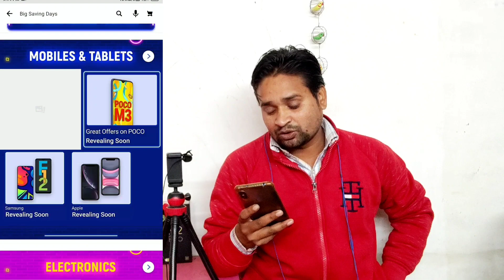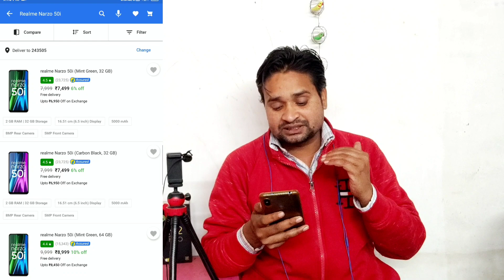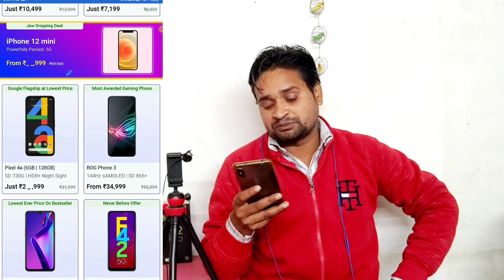Flipkart Sale December 2021 Details | 10000 रुपये तक की छूट | Flipkart Big Saving Days | Dec 2021